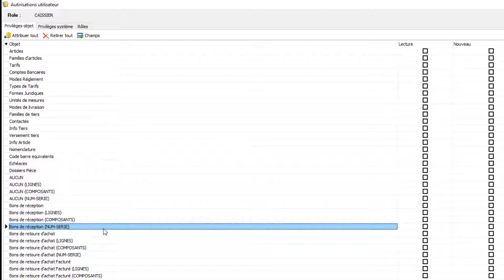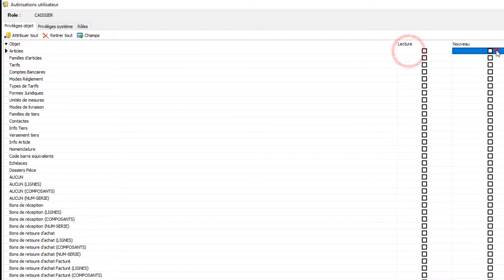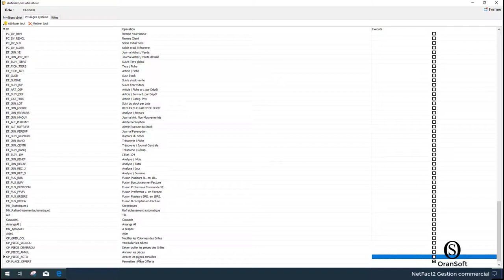11-04) Sécurité : Configuration Sécurité et restrictions module place.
NetFact2 Logiciel de Gestion Commercial

oransoft@facebook

5 rue SAAD BEN REBBI, Bel air, Oran, Algérie

Achat/Vente
Point de vente
Restaurant / Cafétéria
Production
Gestion de la trésorerie
Gestion du Stock
Gestion des Tiers
Gestion du dépôt
Gestion des lots